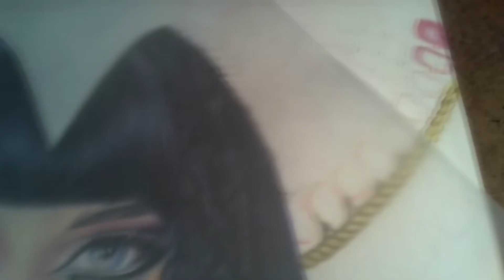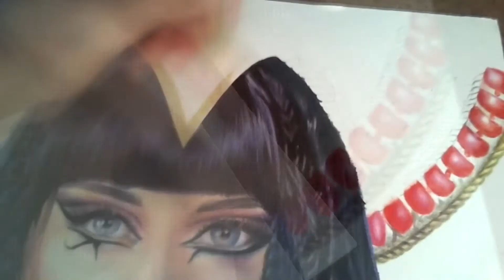Kate Perry Segunda parte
Desenho Realista
Kate Perry